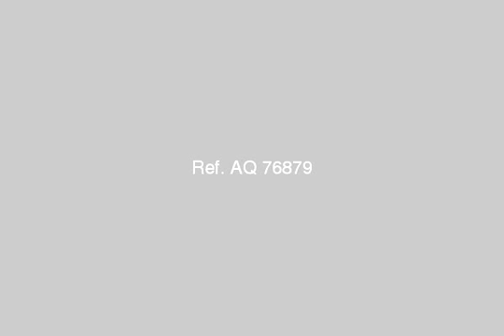House For Sale In Gharbia Tanta - mlseg.com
- طنطا شارع الحكمة  - Egypt Real Estate |    Gharbia / Tanta |        Building For Sale     | HOUSE